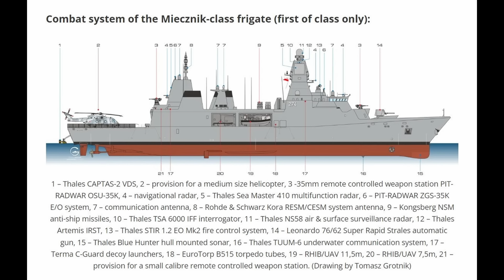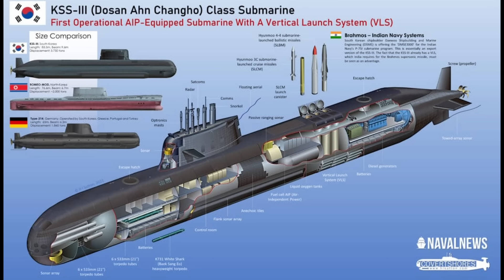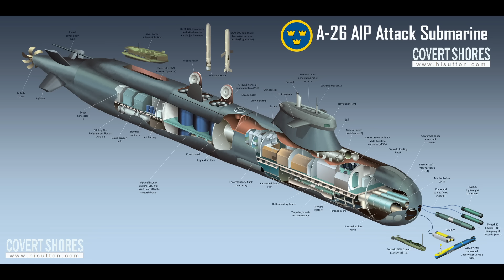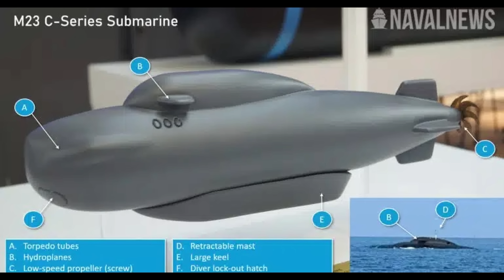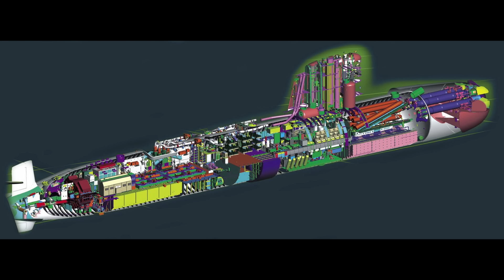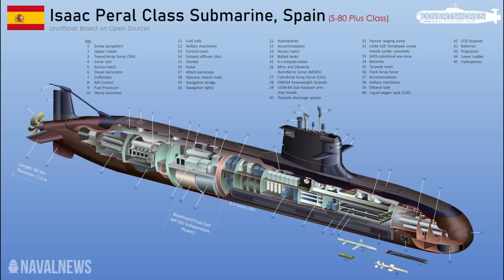MSPO 2024 - Przegląd subiektywny #2 Miecznik i okręty podwodne.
Zapraszamy do obejrzenia naszego przeglądu subiektywnego z MSPO2024 w którym prezentujemy naszym zdaniem najciekawsze lub warte odnotowania  uzbrojenie pokazane na MSPO2024.
W odcinku drugim - nowości w programie Miecznik oraz pretendenci w programie Orka.
Zapraszamy!
ROZDZIAŁY:
0:00 - wstęp, prośba o lajki, subskrybcje, komentarze,
2:13 - nowości w programie Miecznik
16:39 - Orka - KSS-III
26:15 - Orka A26
29:10 - Orka  - miniaturowe M23
31:59 - Orka - Scorpene
33:26 - Orka S-80
39:12  - Orka - czego my chcemy w sumie?
46:38   - zakończenie